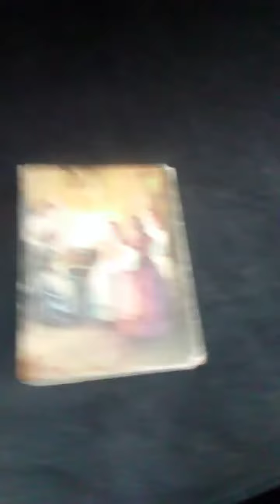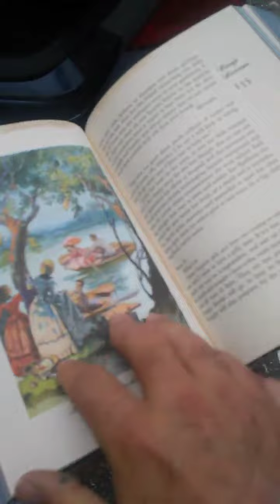The book little women keeps showing up